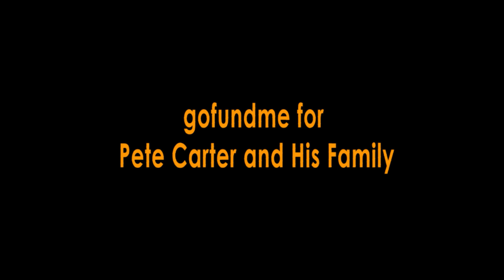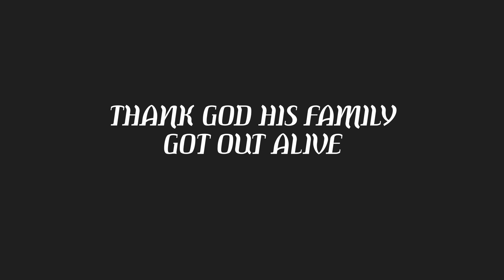His House Caught on Fire | Pete Carter and Family | Raise Funds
Story:
We, the Carter Family, are a loving and giving family of three: me, my wife and daughter.  On Memorial Day weekend, we lost our home to a fire that started in the bedroom. We have lost everything on the main floor and in the basement due to the fire and water damage to put out the fire. The upstairs is also damaged due to smoke and the Fire Department having to get in.  Our whole house is in need of rebuilding on the inside.

God has ALWAYS blessed us and we know He will bless us during this devastating experience. We graciously thank you for any donations given to help our family get back into our home. It will be use to reconstruct our beautiful home that has been lost.